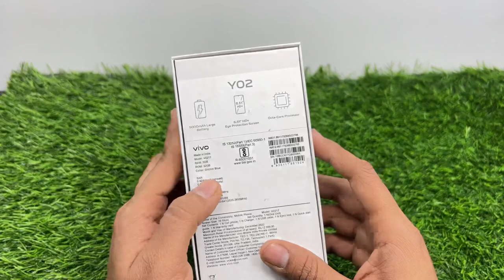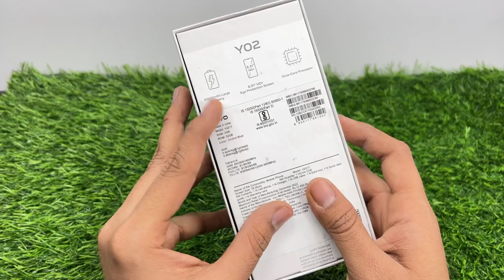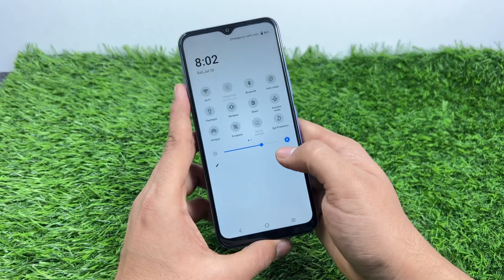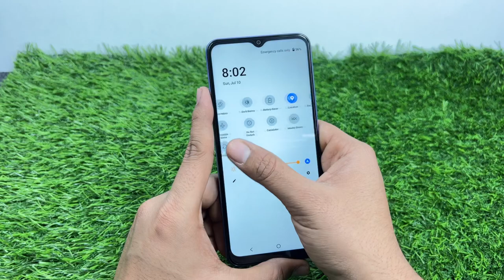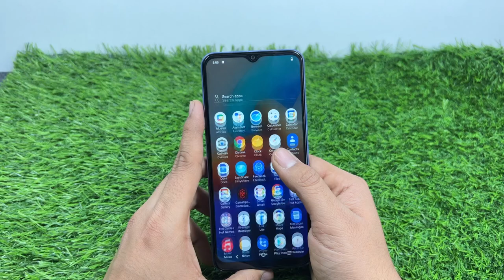Vivo Y02 ⚡️unboxing & Review Budget mobile under 10000